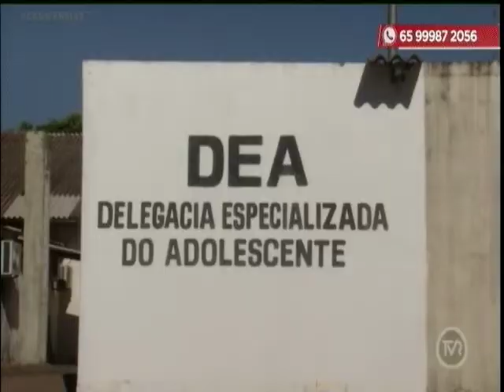Caso Isabelle é desmembrado para outras duas delegacias